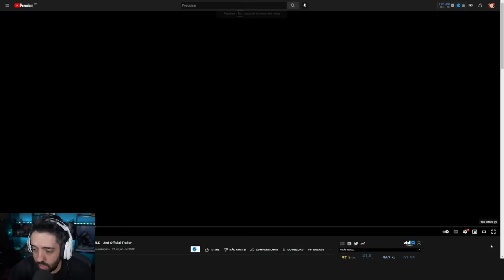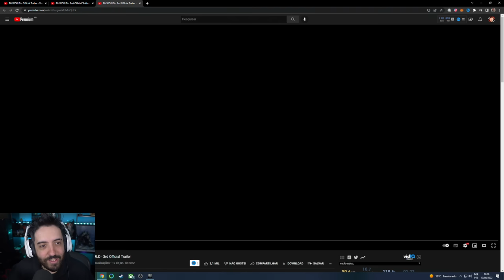PAL WORLD - GAMEPLAY DE POKEMON COM ARMAS! JOGO MALUCO!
NESSE VÍDEO UMA BIZARRA GAMEPLAY DE PAL WORLD, UMA COPIA DE POKEMON MAS COM ARMAS E MUITA LOUCURA!

- Validade limitada